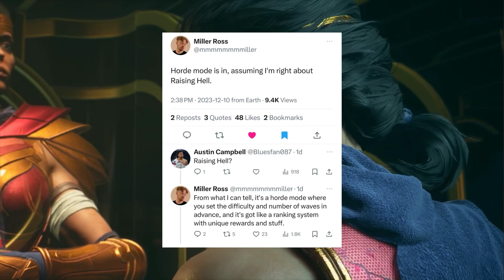THESE are some of the GAMEMODES!?! - Suicide Squad Game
🚀 Killer News Update! 🎮✨ The future of Suicide Squad Kill the Justice League is even brighter! 🌟

🔥 Horde Mode🚀🗓️
Time to put your team, endurance, communication and wise-cracks to the test! Time to take on ever progressing difficult wave of enemies. How long can you survive the horde, or even your friends!

🌐 PvPvE Incoming! 📖🕹️
Brace yourselves, The Waddle, because the update will introduce some multiversal combat! 🌍🎭 Now, you can immerse yourself in the main campaign, and take on eachother. 🌐💥

🚨 Don't miss out on these game-changing updates! Are you ready to dive into Metropolis? 2024 can’t come fast enough! 🚀🎮